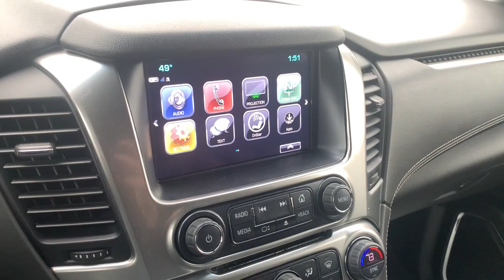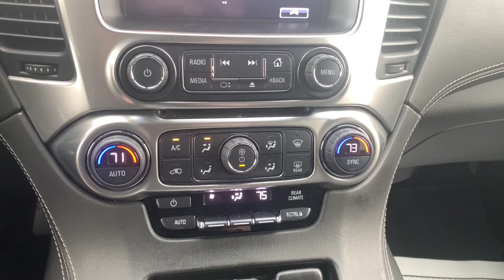2019 Chevrolet Tahoe Richmond, Saluda, Mechanicsville, Tappahannock, Warsaw, VA 26033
Gray  2019 Chevrolet Tahoe LS available in Tappahannock, Virginia at Bareford Buick GMC. Servicing the Richmond, Saluda, Mechanicsville, Warsaw, VA area.

NA.
Chevrolet Connected Access with 10 years of standard connectivity which enables services such as, Vehicle Diagnostics, Dealer Maintenance Notification, Chevrolet Smart Driver, Marketplace and more (Limitations apply. Not transferable. Standard connectivity available to original purchaser for ten years from the date of initial vehicle purchase for model year 2018 or newer Chevrolet vehicles. See onstar.com for details and further plan limitations. Connected Access does not include emergency or security services. Availability and additional services enabled by Connected Access are subject to change.),Radio, HD (Deleted when (UE0) OnStar delete is ordered.),Audio system feature, 6-speaker system,Audio system, 8 diagonal color touch-screen with Chevrolet Infotainment AM/FM stereo with seek-and-scan and digital clock, includes Bluetooth streaming audio for music and select phones; voice-activated technology for radio and phone; and Shop with the ability to browse, select and install apps to your vehicle. You can customize your content with audio, weather and more; featuring Apple CarPlay and Android Auto capability for compatible phone; 5 USB ports and 1 auxiliary jack (Includes 2 USB ports when (AZ3) Split-bench front seat is ordered.),Chevrolet 4G LTE and available built-in Wi-Fi hotspot offers a fast and reliable Internet connection for up to 7 devices; includes data trial for 1 month or 3GB (whichever comes first) (Requires (UE1) OnStar. Available Wi-Fi requires compatible mobile device, active OnStar service and data plan. Data plans provided by AT&T. Visit onstar.com for details and system limitations.),Bluetooth for phone personal cell phone connectivity to vehicle audio system,Audio system feature, single-slot CD/MP3 player,Wiper, rear intermittent with washer,Mirrors, outside heated power-adjustable, manual-folding and color keyed driver mirror includes spotter mirror,Liftgate, rear manual,Tire carrier, lockable outside spare, winch-type mounted under frame at rear,Glass, acoustic, laminated,Wheels, 18 x 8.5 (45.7 cm x 21.6 cm) aluminum with high-polished finish,Assist steps, Black (Premier includes chrome accent strip) (Deleted when (RVQ) Assist step kit, Black, LPO or (VXH) Assist step kit, Chrome, LPO are ordered.),Luggage rack side rails, roof-mounted,Tire, spare P265/70R17 all-season, blackwall,Glass, deep-tinted,Wipers, front intermittent, Rainsense,Fascia, front body-color,Tires, P265/65R18 all-season, blackwall,Active aero shutters, front,Wheel, full-size spare, 17 (43.2 cm) steel,Fascia, rear body-color,Defogger, rear-window electric,Seats, second row 60/40 split-folding bench, manual,Cargo management system,Console, floor with storage area, cup holders and auxiliary jack (Not available with (AZ3) 40/20/40 split-bench front seat.),Conversation mirror,Remote Keyless Entry, extended-range,Power outlets, 5 auxiliary, 12-volt includes outlets in the instrument panel, console, back of console, 1 in 3rd row and 1 in cargo area (With (AZ3) 40/20/40 split-bench front seats, the outlet on the back of the console is deleted.),Seat, third row manual 60/40 split-folding bench, fold flat (Deleted when (YL4) Custom Edition or (WK1) Custom Midnight Edition are ordered.),Cargo net (Deleted when (YL4) Custom Edition or (WK1) Custom Midnight Edition are ordered.),Mirror, inside rearview manual day/night,Assist handles, 1st row passenger and 2nd row outboard seats,Power outlet, 110-volt,Warning tones headlamp on, key-in-ignition, driver and right-front passenger seat belt unfasten and turn signal on,Driver Information Center, 4.2 diagonal multi-color,Seat trim, cloth,Floor covering, color-keyed carpeting,Door locks, power programmable with lockout protection and delayed locking,Climate control, tri-zone automatic with individual climate settings for driver, right-front passenger and rear passengers,Steering wheel controls, mounted audio and cruise controls includes Driver Information Center controls,Remote vehicle start,Seat adjuster, front passenger 6-way power,Seats, front bucket, with Premium Cloth passenger seat includes power fore/aft, power recline and Power lumbar, 10-way power driver seat includes 6-way power cushion, 2-way power lumbar control and power recline (Includes (AYQ) frontal and side-impact for driver and front passenger airbags and (D07) front center console. Upgradeable to (AZ3) front 40/20/40 split-bench seat.),Steering wheel, leather-wrapped,Windows, power, with Express-Down and